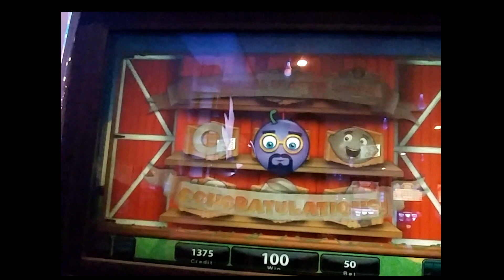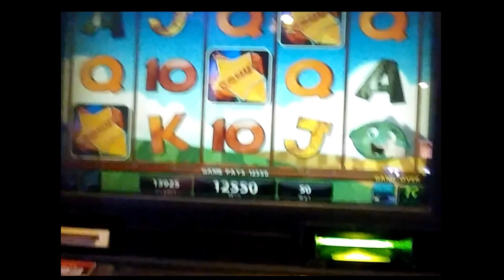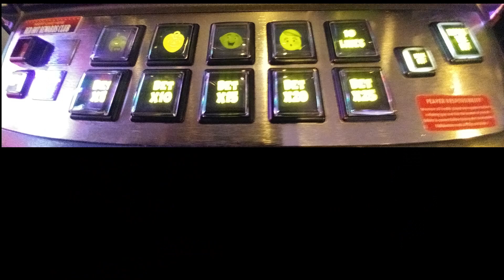Fruitastic Slot - Huge Win on New Games! - Over 200x - IGT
This looks to be a new game, but, you be the judge!  In an old cabinet, a new IGT logo, but no other videos of the game!  First look!  There is some scatter craziness you do not expect.  Hope you have fun!

You Tube Music: 7th Floor Tango By Silent Partner